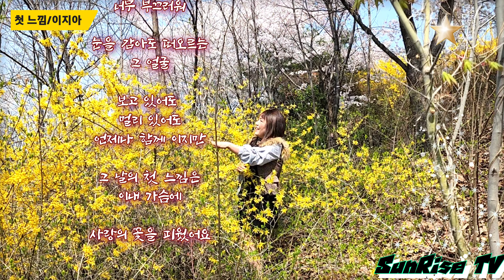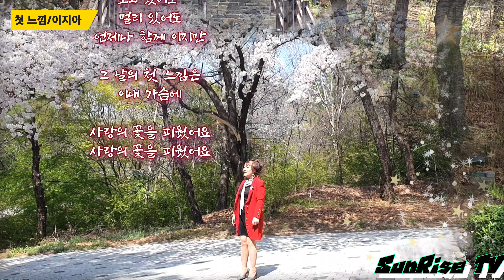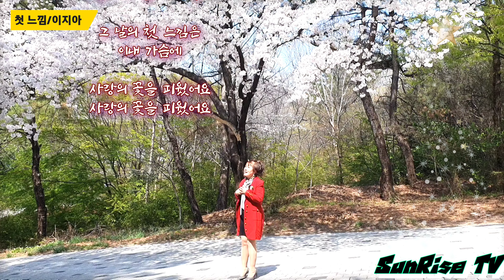이지아[첫 느낌]-작사 이지아/작곡 강희